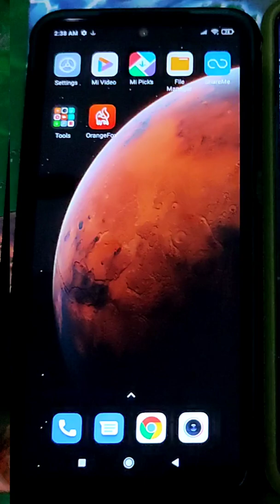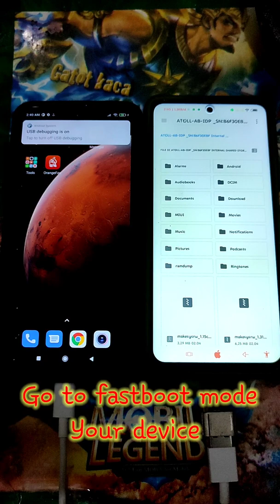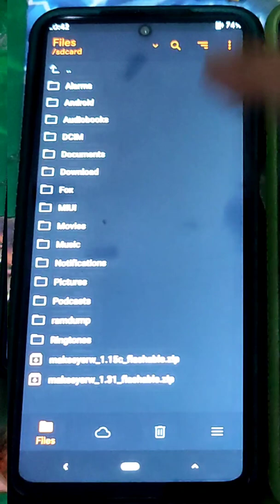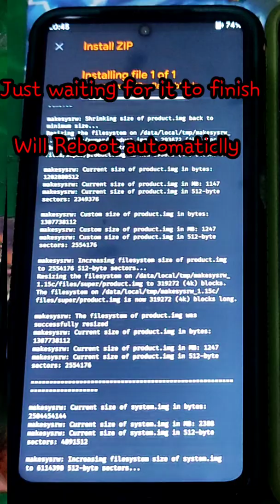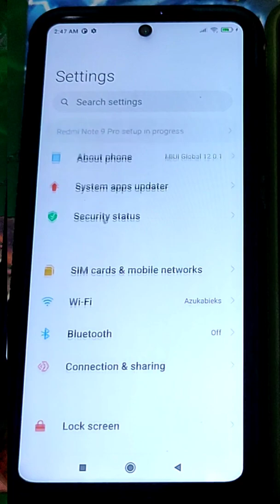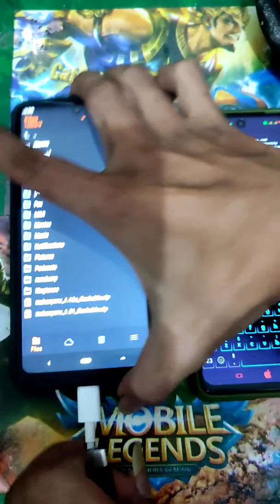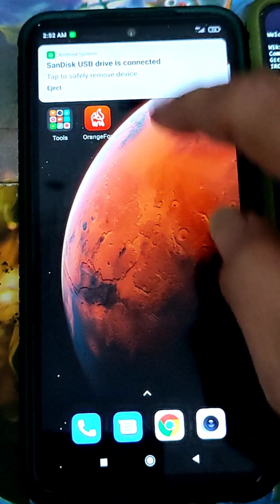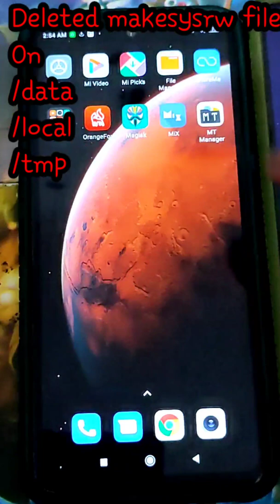HOW TO MAKES RW SYSTEM PARTITION ON DYNAMIC PARTITION DEVICE ANDROID 10,ANDROID 11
This time I want to share how to make an RW system on a dynamic partition device, what you need is to have 20 GB of internal storage, I have tested this on the device
Red Mist NOTE 9 PRO,

Keep calm and Just 4 fun

Notes
DWYOR